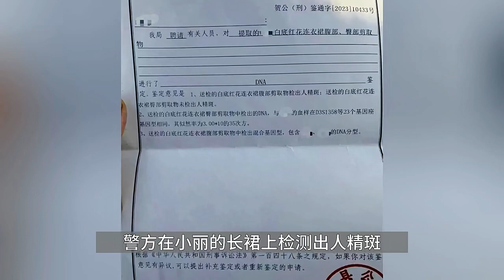18岁女生控诉酒后遭网约车司机性侵，涉事司机已被批捕，此前曾被取保候审